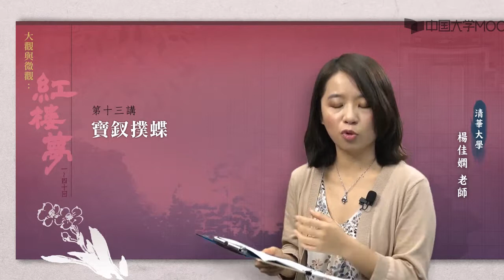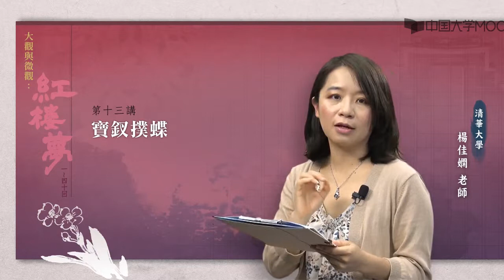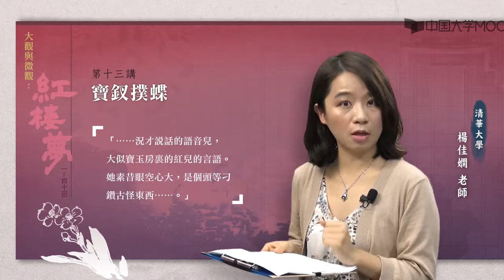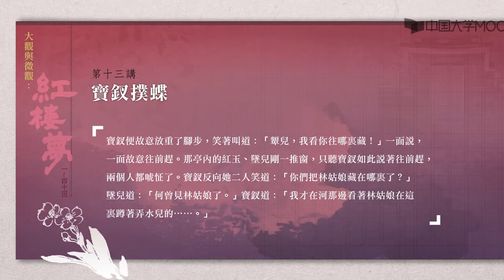3.1 寶釵撲蝶